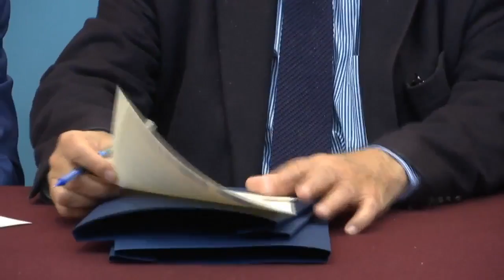Υπογραφή Μνημονίου Συνεργασίας μεταξύ ΕΙΠ και Ελληνικών Κοινοτήτων Αλεξανδρείας-Καΐρου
Εκδήλωση της Γενικής Γραμματείας Ενημέρωσης & Επικοινωνίας και της Ελληνικής Κοινότητας Αλεξανδρείας

22 Φεβρουαρίου 2017
Η Γενική Γραμματεία Ενημέρωσης & Επικοινωνίας και η Ελληνική Κοινότητα Αλεξανδρείας διοργάνωσαν εκδήλωση για την πρώτη προβολή της ταινίας μικρού μήκους «Με το βλέμμα στραμμένο στο μέλλον» και την υπογραφή μνημονίου συνεργασίας μεταξύ του Ελληνικού Ιδρύματος Πολιτισμού και των Ελληνικών Κοινοτήτων Αλεξανδρείας και Καΐρου. Την εκδήλωση χαιρέτησαν μέλη της πολιτικής ηγεσίας, των εν λόγω Κοινοτήτων και του Ε.Ι.Π.